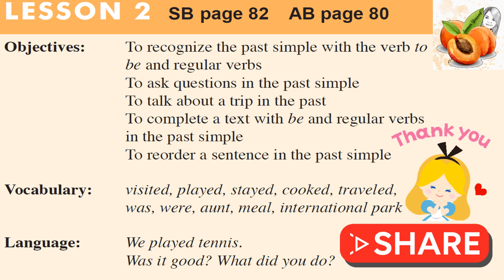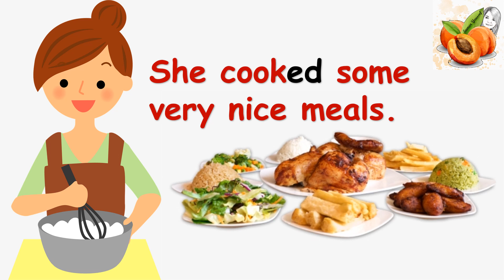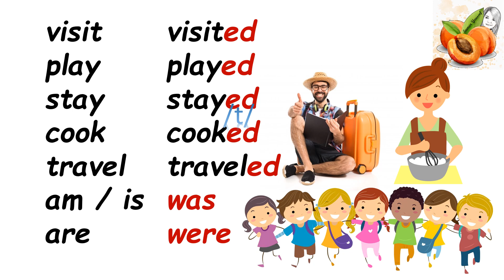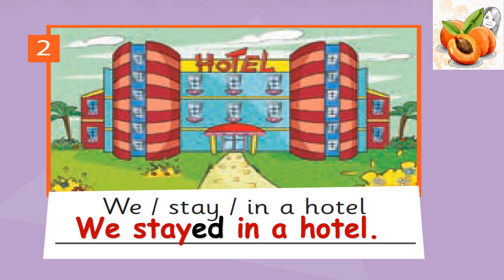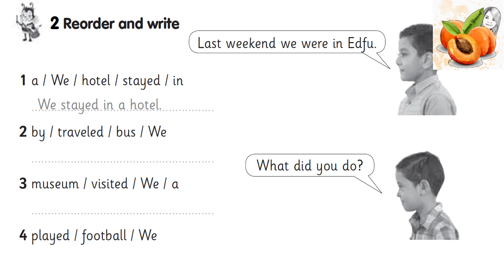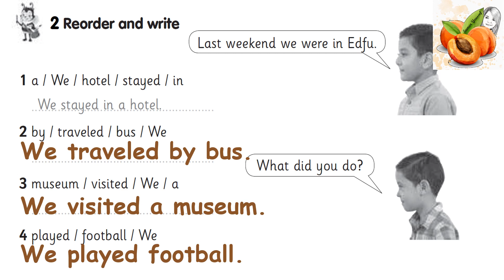CONNECT PLUS primary 2 unit 6 L 2 🏰⛲🏡 Monuments Teacher's guide -audio نصوص أستماع الوزارة كونكت بلس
باقي الوحدات
Objectives: To recognize the past simple with the verb to be and regular verbs
To ask questions in the past simple
To talk about a trip in the past
To complete a text with be and regular verbs in the past simple
To reorder a sentence in the past simple
Vocabulary: visited, played, stayed, cooked, traveled, was, were, aunt, meal, international park
Language: We played tennis. / Was it good? What did you do?